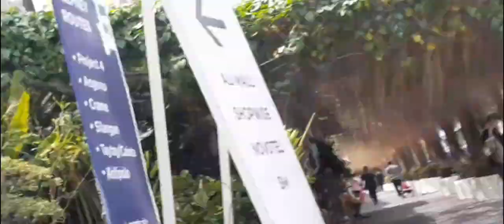NAGPUNTA AKO NG MARKET FARMERS#ROUTINE AT BUHAY NG MAY BAHAY.